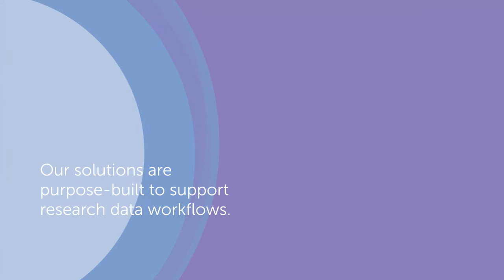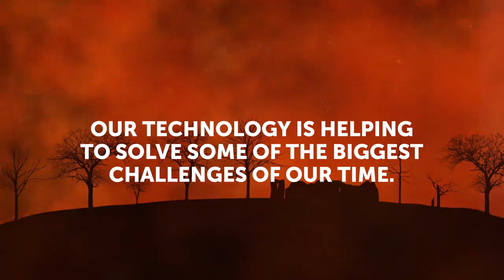AARNet Solutions for Researchers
This video is an overview of who AARNet is and what we do and highlights the services we provide exclusively for Australia's researchers.